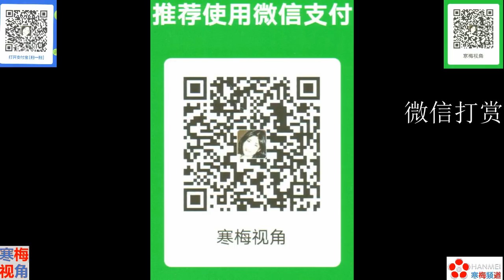20210216B【法轮功坑完美国坑英国】【英国禁止中国活摘器官相关进出口】【寒梅视角】【中文字幕】